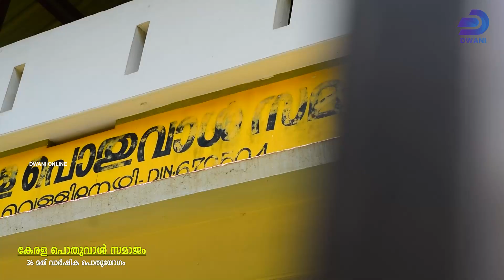കേരള പൊതുവാൾ സമാജം.30 മത് വാർഷിക പൊതുയോഗം